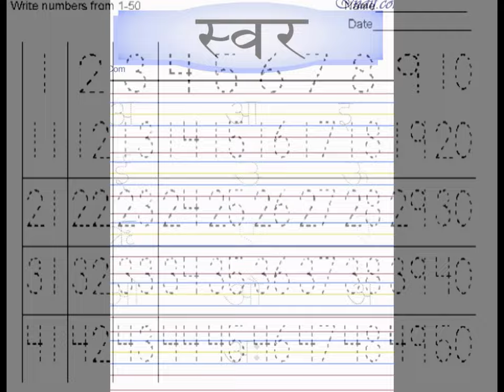manish kaushik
This is the video for small child to get the knowledge of alphabets.